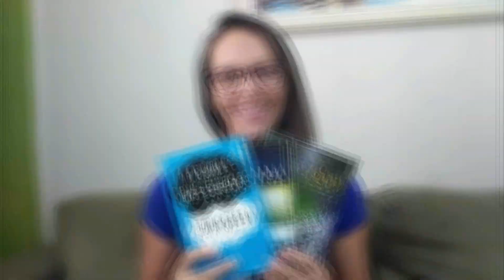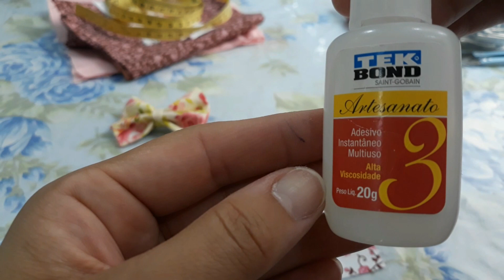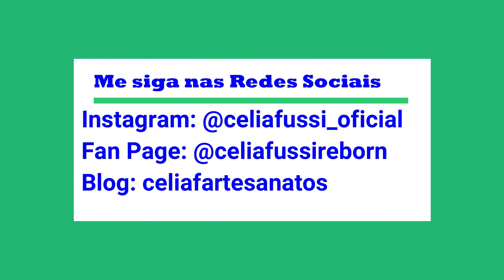Aula: Laço de Tecido no Bico de Pato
Olá queridas!!! Trouxe pra vocês Nesta Vídeo Aula; Laço de Tecido em Bico de Pato!!!
**Vem conhecer Fan Page das
Bebês: Célia Fussi Reborn